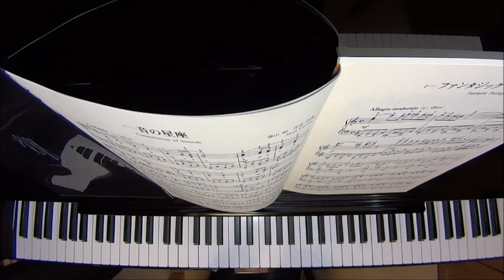音の星座/湯山昭（ピアノ曲集「音の星座」より） ピアノ（ソロ） 中級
作曲　湯山昭